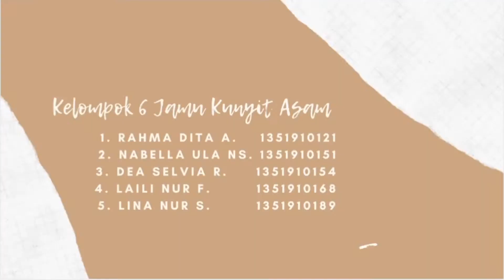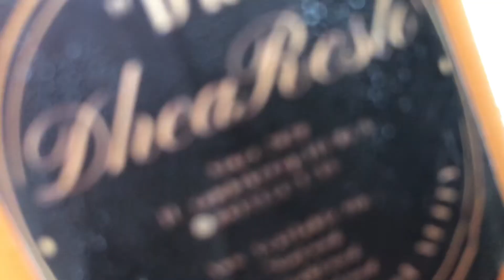UTS Managemen Pemasaran Farmasi - Kelompok 6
Tugas Ujian Tengah Semester
Pemasaran manajemen farmasi
"Iklan Produk umkm Jamu Kunyit Asam"

1. Rahma dita A.  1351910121
2. Nabella ula NS. 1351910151
3. Dea selvia R.   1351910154
4. Laili nur fajri.    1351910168
5. Lina nur S.        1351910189